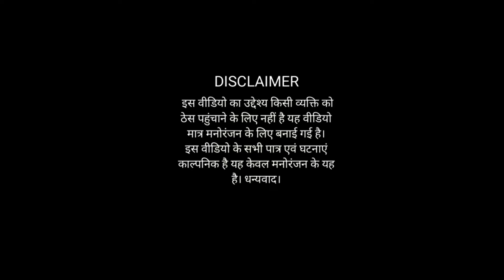Cricket Comedy Gabbar | kitne aadmi the joe root stokes roy livingston | Ind vs eng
your search

team india playing 11

team england playing 11

today ind vs eng live match

ind vs eng 2nd odi highlights

ind vs eng odi squad 2022

ind vs eng odi

ind vs eng odi highlights indvs eng odi highlights 2021

ind vs eng odi playing 11

ind vs eng odi dream 11 pridiction

ind vs eng odi highlights 2022

ind vs eng odi 2022

ind vs eng odi squad

ind vs eng odi live

ind vs england comedy india vs england comedy

ind vs england comedy video

india vs english comedy video

ind vs eng 3d anim comedy

ind vs eng news

india vs eng news today

india vs eng t20 news 2022

ind vs eng ind vs eng live match today

ind vs northamptonshire live

ind vs eng test 2022 highlights ind vs eng 5th test

ind vs eng highlights today

virat kohli

virat kohli wicket today

virat kohli vs johny bairstow fight

virat kohli wicket

virat wicket today

bumrah batting

bumrah batting today

eng batting today

bumrah 35runs

bumrah vs broad

bumrah vs anderson

bumrah 35 runs in test

rishabh pant batting today

cricket fun masti

cricket funny

Cricket comedy Comedy video

ipl comedy tata ipl 2022

funny Cricket

Virat kohli ka comedy Super hit comedy video

trending comedy

Comedydhamaka Cricket highlights

comedy ipl

world cup comedy

comedy ipl

world cup comedy

jasprit bumrah today wicket

joe root gone for duck

jason roy wicket

liam livingston wicket

are o sambha kitne aadmi the

sardar do

buttler hua pagal

buttler ki ranriti

eon morgan

jos buttler funny status

shiv status

savan

joe root status

kl Rahul latest news

cricket comedy 24

comedy

india vs england test cricket comedy.

ind vs eng comedy

Crick fun

cricket comedy funny

@Cricket 56

@RJ Raunac NoMast @Cricket 24 @Cricket Fun

Masti @Cricket Pro Max @Crico - The Cricket

Company @Sk Hira Cricket @Crick Fun @Cricket

funny comedy @akash chopra

india vs eng highlight